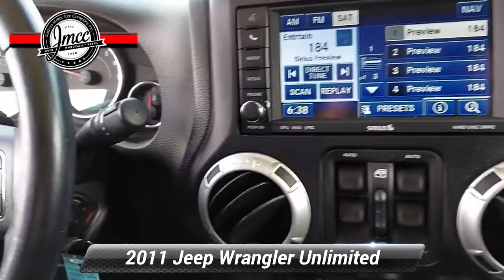Used 2011 Jeep Wrangler Unlimited Sahara, Pennsauken, NJ 558595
Boasts 19 Highway MPG and 15 City MPG! This Jeep Wrangler Unlimited delivers a Gas V6 3.8L/231 engine powering this Automatic transmission. TRAILER TOW GROUP -inc: 3.73 axle ratio, class II receiver hitch, trailer sway damping, 4-pin trailer connector wiring, SUPPLEMENTAL FRONT SEAT SIDE AIRBAGS, P255/70R18 ON/OFF-ROAD OWL TIRES (STD).*This Jeep Wrangler Unlimited Comes Equipped with These Options *24G CUSTOMER PREFERRED ORDER SELECTION PKG -inc: 3.8L V6 engine, 4-speed auto trans , MEDIA CENTER 430N -inc: AM/FM stereo w/CD/DVD/MP3 player, 30GB hard drive w/4250 song capacity, 6.5"touch screen, GPS navigation, UConnect hands-free communication w/voice command, SIRIUS travel link, HEATED FRONT SEATS, DUAL TOP GROUP -inc: easy-folding soft top, Freedom Top 3-piece hard top, rear window defroster, rear window wiper/washer, freedom panel storage bag, CONNECTIVITY GROUP -inc: leather-wrapped steering wheel, USB input, UConnect voice command w/Bluetooth, vehicle info center, BRIGHT WHITE CLEAR COAT, BODY COLOR FREEDOM TOP 3-PIECE HARD TOP, BLACK INTERIOR, CLOTH SEAT TRIM, AIR COND W/AUTO-TEMP CONTROL -inc: air filter, 6T8 ORDER CODE.* Stop By Today *You've earned this- stop by Joshua Motor Car Company located at 3429 Haddonfield Road, Pennsauken, NJ 08109 to make this car yours today!

[RLVID:2607:2cb1500b2402af3e:5b0aa5fcb8625e39:1]